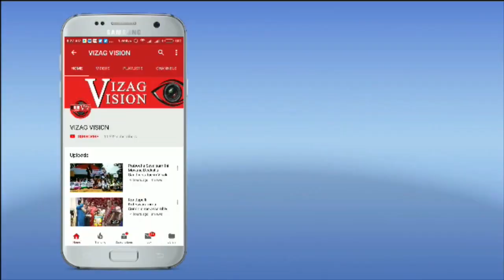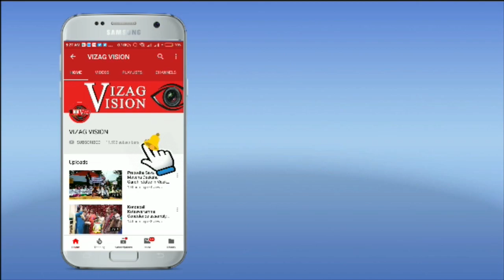అప్పన్న సన్నిధిలో వైభవంగా ధనుర్మాసోత్సవాలు సింహాచలం Visakhapatnam Vizagvision